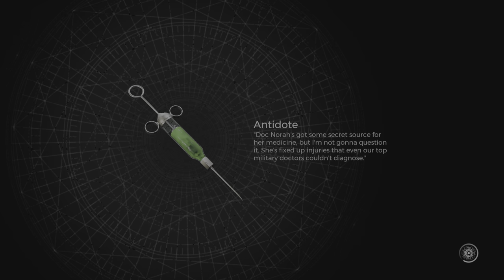Remnant 2 council chamber puzzle